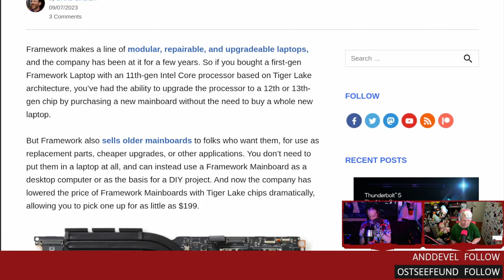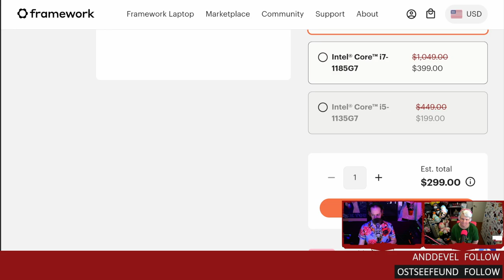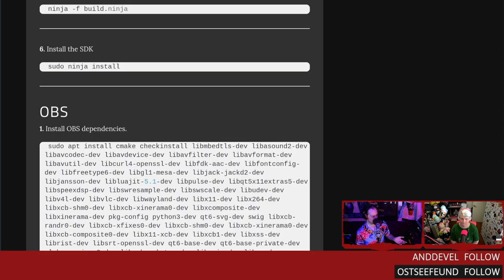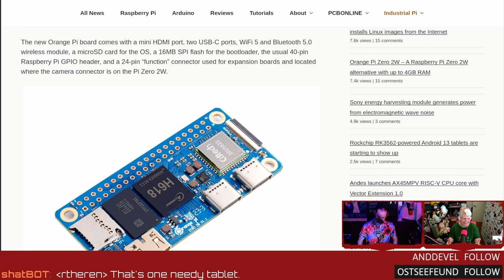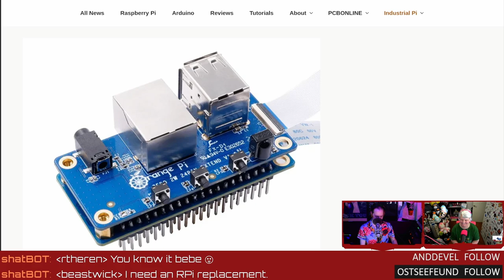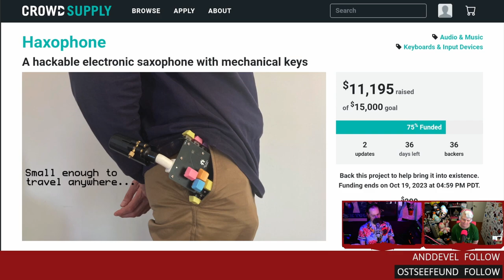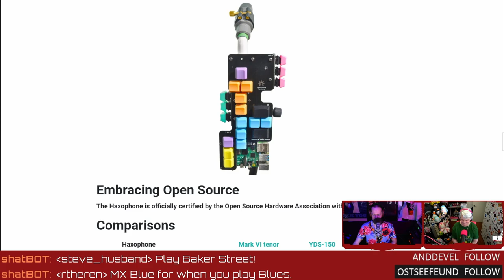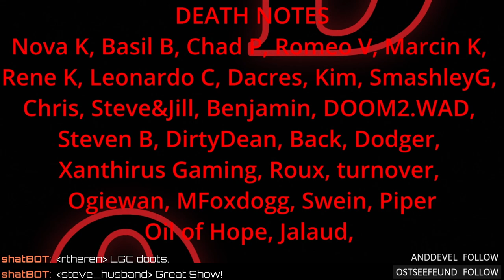Cheap Framework Mainboards and Pi Powered Haxaphones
Framework slashes prices on select mainboards, Orange Pi releases the Zero 2W 4GB, AJA capture cards on Linux, and epic Pi powered sax with the Haxaphone. Enjoy the show? Consider supporting our content directly
SHOW BUSINESS
Studio equipment
TIMESTAMP BUSINESS
00:00 Intro
00:17 Fighting with our Jitsi Server
03:06 Bayovania
03:55 Quest for EPYC motherboards
05:52 Supercheap Framework mainboards
11:11 AJA capture cards on Linux?
15:43 Orange Pi Zero 2W
22:25 Haxaphone!